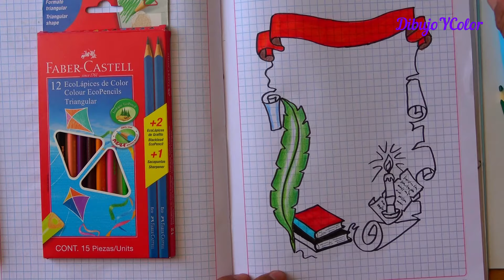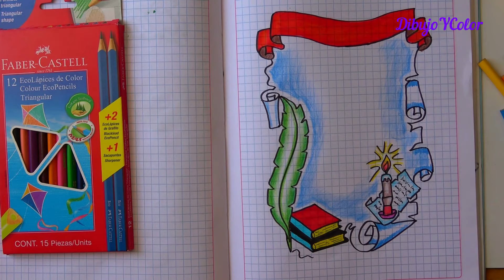Como dibujar una CARÁTULA de LENGUAJE paso a paso / PORTADAS / TÍTULOS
Hola amigos y amigos, aquí les muestro un nuevo modelo para la materia de LENGUAJE .. espero les sirva..
Dios les bendiga, @dibujoycolor7532